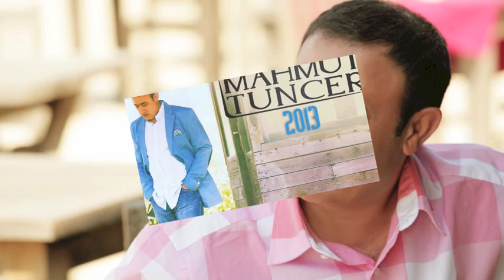Mahmut Tuncer - İstimisen Öleyim (Official Audio)